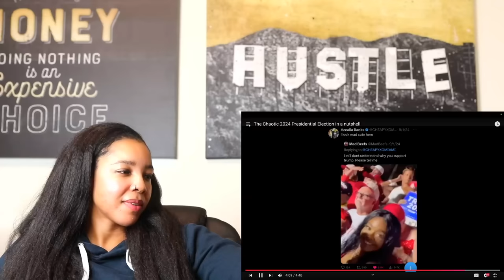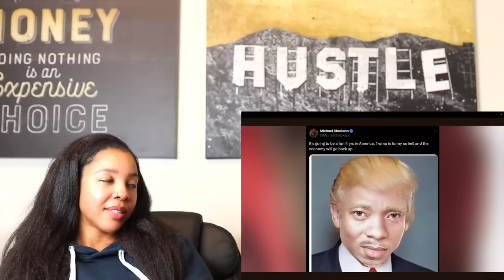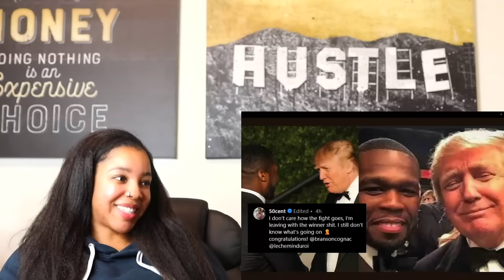Trump Wins Presidential Election & Celebrities REACT | Reaction